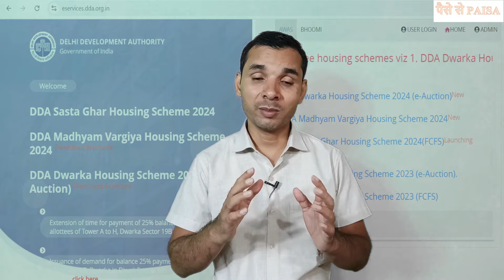DDA Housing Scheme 2024 I DDA Flats EWS, LIG, MIG, HIG, S. HIG, Penthouse🔥 I DDA three schemes 🔥